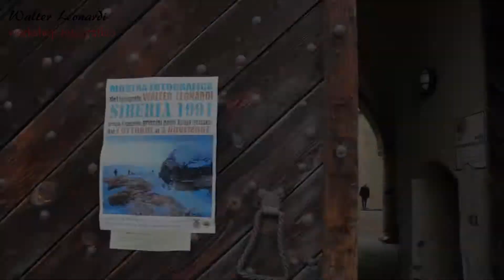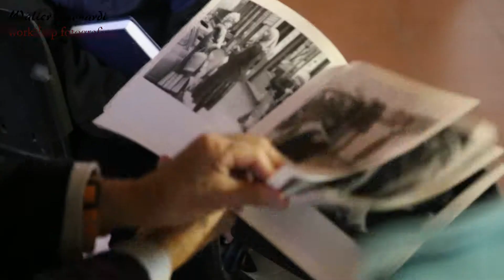workshop fotografico con Walter Leonardi a Fossano e Torino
Walter Leonardi (San Cataldo, Sicily, 25th april of 1945) has been the official photographer of the famous Norwegian anthropologist and explorer Thor Heyerdahl in the last 25 years of his life.  At his side he carried out important documentary work on Easter Island, on the Marchesi Islands, on the archeological and anthropological mysteries of Peru, Chile and Columbia, and the pyramids of Tenerife. An eclectic professional and tirelessly curious individual, he has been responsible for photographic projects exploring everything from the settlements of Italian gypsies to the operating table of the American heart surgeon Michael E. De Bakey. His lens has also captured many of the greatest names in contemporary cinema, including Visconti, Mastroianni and Sordi, Robert Mitchum, Mickey Rourke, John Ford and Oliver Stone, to name just a few. Some of his shots, like the one of Gorbachev’s dacha in Crimea, became famous around the world. In 1991 he photographed an exclusive documentary on the strictly off-limits city of Vladivostok; during that same year he shared and documented the experiences of the Russian cosmonauts, including the survival tests conducted inside the polar circle at -65 °C. He was one of the photographers who worked for the Parisian agency Gamma. He has had books published and held photographic exhibitions in a number of different countries. His work has appeared in over 400 internationally renowned magazines, such as National Geographic, Life and Newsweek.
During his long publishing career he has worked for Random House and the BBC; in 2006 he founded the Thor Editrice Publishing House. A Sicilian and citizen of the world, he reveals his native land with a knowing eye and a very special sensitivity.